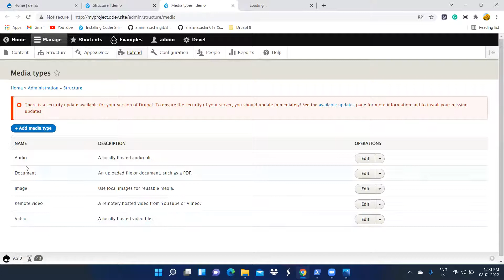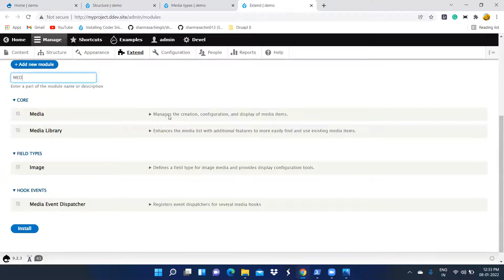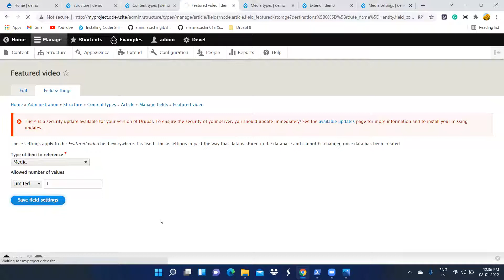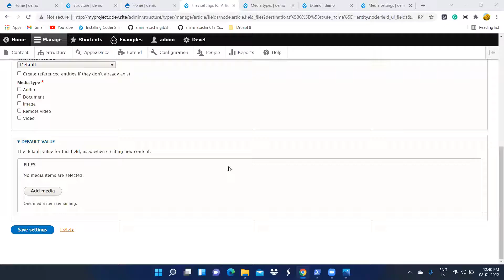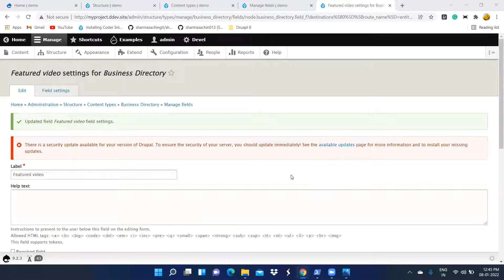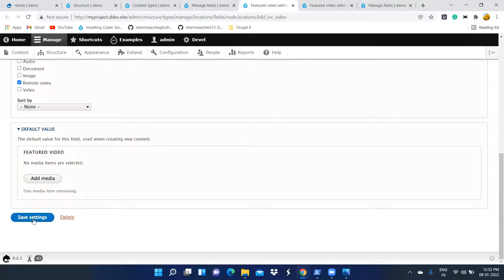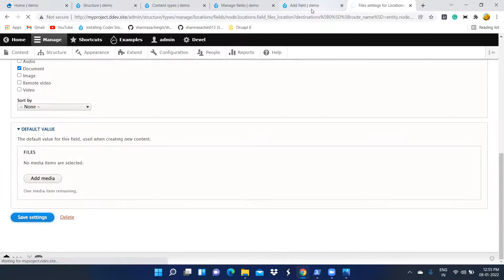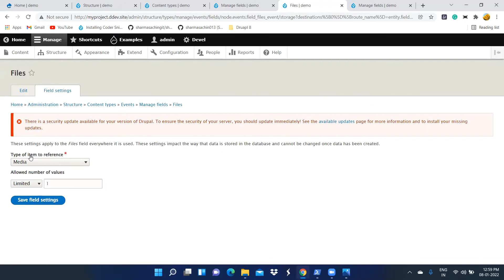Media Explained | Media Manager |Adding Media Fields To Content Types | Drupal 9 Beginner